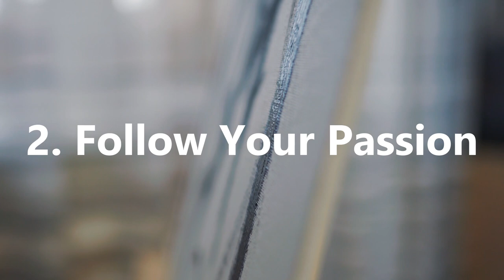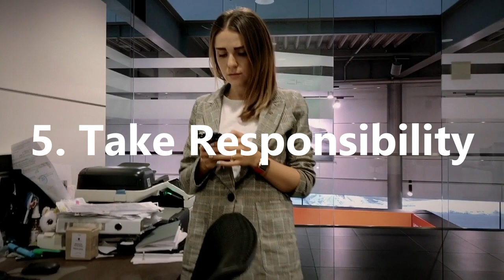5 Important Life Lessons People Learn Too Late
Today we look at 5 important life lessons people learn too late. The issue for many is they don't know about life lessons that people learn too late, as these are thing that won't be something they are learning in school. By knowing, this can help people understand how to be successful and living a successful life.

So understand these crucial life lessons people learn too late, and apply this life advice for your personal development. By learning the lesson of life, you'll be inspired to life life to the full. So change your life with these lessons from Practical Inspiration.

Below is a summary of the video:

1. Know What You Want
- When you live life, be clear on what you want, whether it be money, fame, a family or adventure, just be clear on what kind of life you want to lead
- The fact is, most young people have no clarity on what they want, so rather than chasing their dreams, they live the life that they think others want them to lead
- That means to study, earn a degree, get a job, one that they might hate but think others will respect, earn their living and raise a family
- If that's what you want, that's great and you should do it, but honestly much of the time it's not what people want, it's not their ambition or interest, so instead know what you want so that later on down the line, you know you've lived as you wanted to

2. Follow Your Passion
- Following your passion in life is critical to leading a meaningful and valuable life, yet so many people fail to do this and do what Warren Buffet refers to as sleepwalking through life
- The problem is most people actually don't follow their passions, instead focusing much more on following the life they think they're meant to lead by doing a job they hate
- That in itself might be fine, as we need to earn an income and need to make a living, but fundamentally that shouldn't mean you should work to follow your passions
- Because when you're older, you don't want the regrets of never having tried to live your life in the way you wanted

3. Have Fun
- It seems obvious, but people forget this fundamental rule in life, which is to enjoy your life to the best of your ability and circumstances
- After all, the chances of you being born are nothing short of a minor miracle, so life is a gift to begin that's to be cherished rather than wasted
- Knowing this in hand, knowing your time is limited, would you really want to live life on someone else's terms? Doing things you don't want to do just because it makes someone else happy
- Instead, focus on doing what makes you happy, which doesn't mean to be selfish, but just something that's meaningful and of value to you

4. Live Without Fear
- We're constantly living our lives in fear, and it controls and inhibits us from doing things that could change our lives for the better
- Even when we don't think we're afraid, chances are you have doubts, and it's usually about what others think or feel about us when we try something new or different
- However, the issue is that much like failing to follow your passion, if you let fear stop you, you'll find that later on in life you'll grow to have regrets and possibly even resentment
- Instead, take a chance, because while you might fail, at least if you give it a shot you can at least take solace that you did try and did something that the majority of people wouldn't even dare to do

5. Take Responsibility
- We often spend a large portion of our time complaining when we're not happy about something in our lives, but rather than complaining, it's much more important to take responsibility
- People complain as a way of venting out frustrations, which can help in the short term, but in the long term it serves little benefit
- After all, most people might be willing to hear a complaint out of sympathy or support, but when push comes to shove chances are little to no action will follow to start enacting change for the better
- That's up to you, and that's something only you can control, so take responsibility and live life in the way you want to

Artist: Cash & Ferven
Title: We All Have Storie To Tell